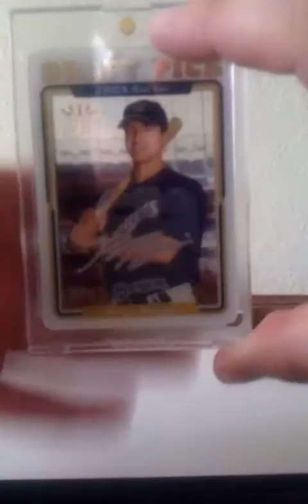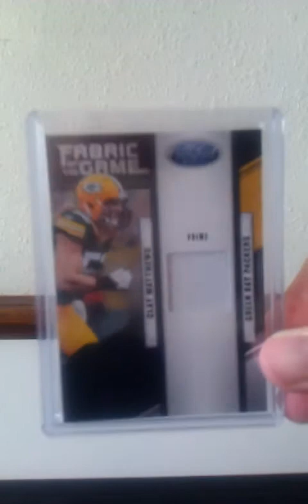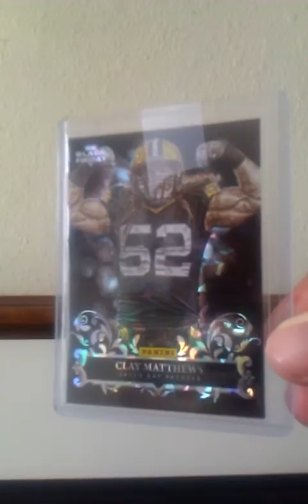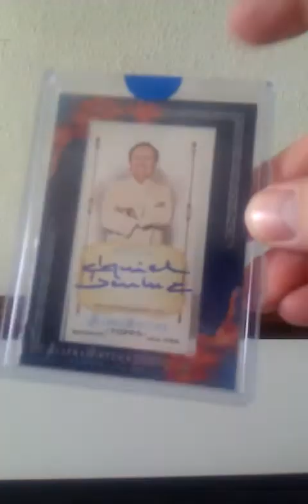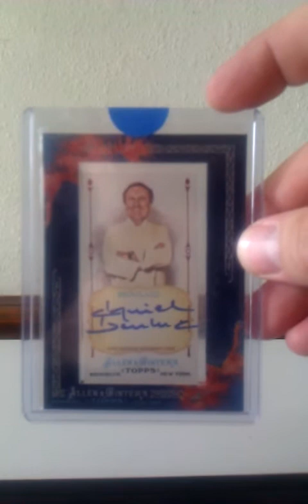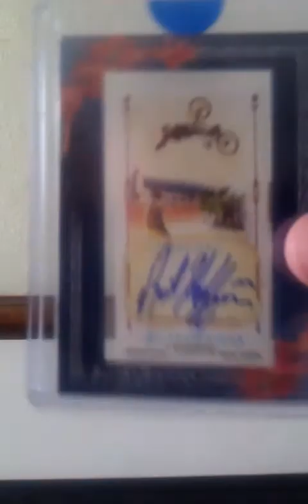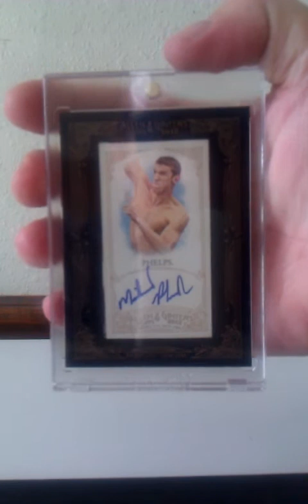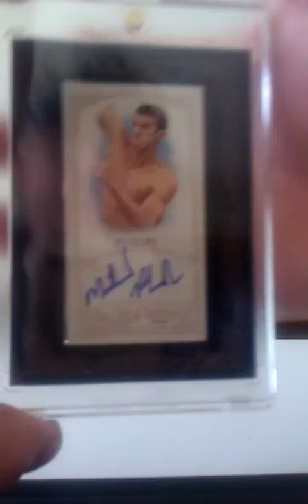Big PC Additions...RbiCru7, eBay & Legends